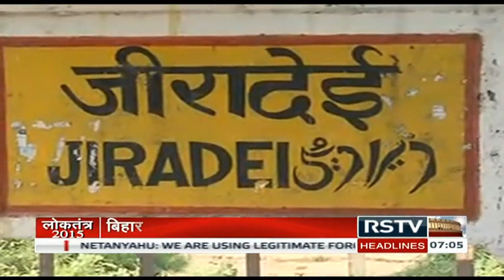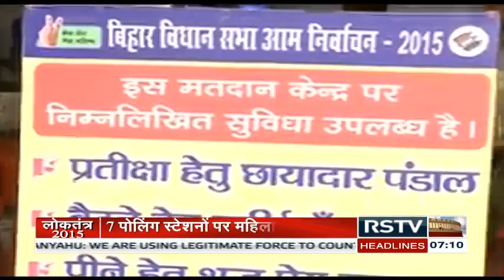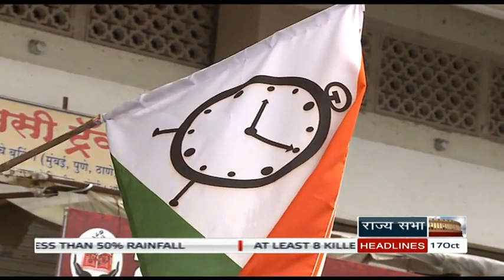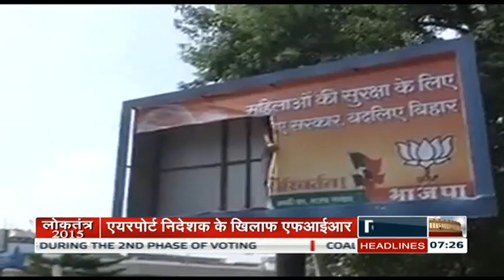(बिहार चुनाव समाचार) | Loktantra – Oct 17, 2015 (7 am)